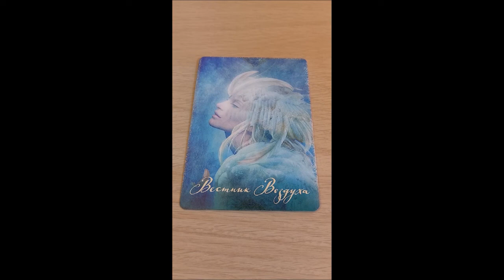Карта Дня 14 декабря#Вторник#Shorts